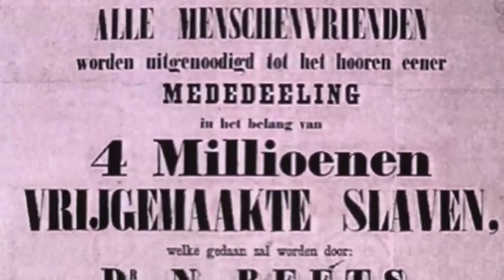Regio TV aan Tafel Suriname -Slavernijverleden niet alleen Su, Antillen onderbelicht, genoegdoening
Voorman Kenneth Cuvalay van de politieke partij UCF in Tilburg vindt het beschamend dat 160 jaar  na de afschaffing van de slavernij in ‘de West’, nu te horen is dat het 150 jaar geleden is. Na de administratieve afschaffing in 1863 ging de slavernij 10 jaar onder staatstoezicht door in Suriname.
Daarom wordt vaak gesproken over afschaffing van de slavernij in 1873. Maar die staatstoezicht was er niet op Curaçao, Bonaire, Aruba, Sint Maarten, Sint Eustatius en Saba. De Antillianen vinden het onbegrijpelijk dat zelf overheidsorganen en de publieke omroep niet weten dat de
slavernij op Sint Maarten al in 1848 werd afgeschaft. Ze willen ook af van de naam Keti Koti want dat is een Surinaamse uitdrukking. Ze willen een naam voor de afschaffing van de slavernij die voor de hele Afrikaanse diaspora gemeenschap acceptabel is. Ton Tabben in gesprek met Kenneth, over excuses, feestdagen, herstelbetalingen en precedentwerking